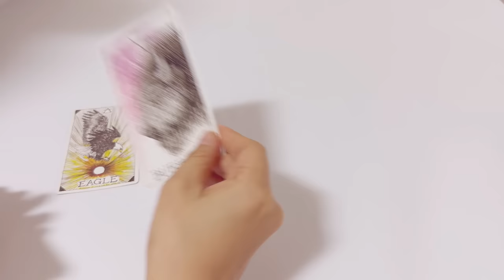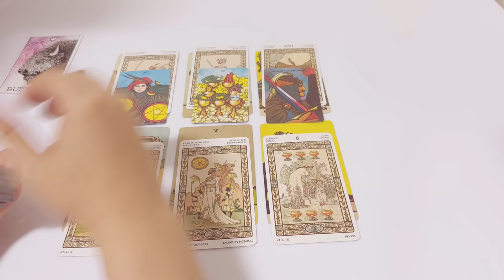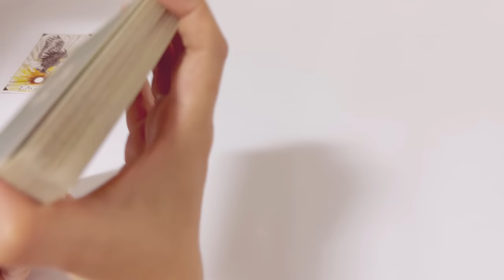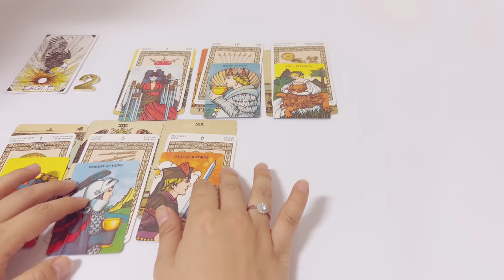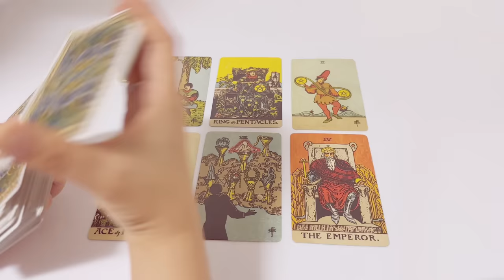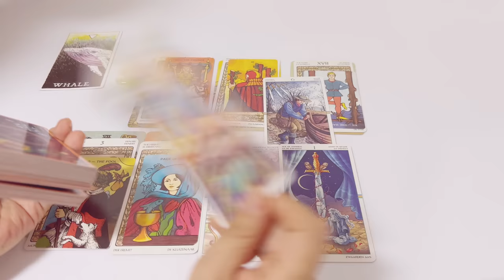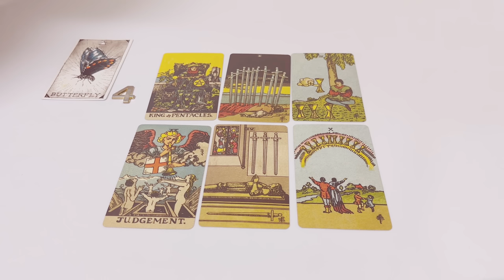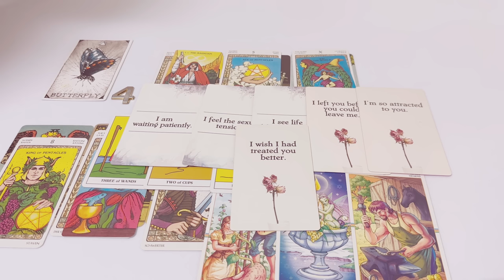타로카드리딩 - 밤이 깊어 갈수록 그 사람의 날 향한 생각(멤버십우선시청)(속마음:연애, 이별, 재회, 썸, 커플, 짝사랑 열린 리딩)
멤버십 동영상 우선 시청권 영상입니다
예약된 시간에 공개로 전환됩니다.

🎁댓글, 좋아요, super thanks 주신분들 감사드립니다 💕
🔮스포방지를 위해 내용 댓글 엔터 5번이상 부탁드려요
🔮스포성 댓글 및 비난성 댓글은 삭제 될 수 있습니다😂

00:00 시작
01:19 번호선택
02:07 1번 카드
26:18 2번 카드
48:58 3번 카드
01:15:02 4번 카드
01:34:38 끝

마음을 끄는 카드 선택 후
리딩 시청해주세요💕

2개 이상 눈에 들어오시면
더 마음이 가는 카드 시청 후
두번째 카드 시청해 주세요

많은 경우의 수를 읽어드리려 노력하지만 제너널이라 모든분들의 상황에 정확히 맞지 않을 수 있어요 맞는 부분 취해주시고 재미로 즐겁게 봐주세요 ~

🔮개인상담은 사정상 진행하지 않고 있습니다

🔮인스타 디엠은 개인상담 문의는 답변 못해드리는 점 양해 부탁드려요